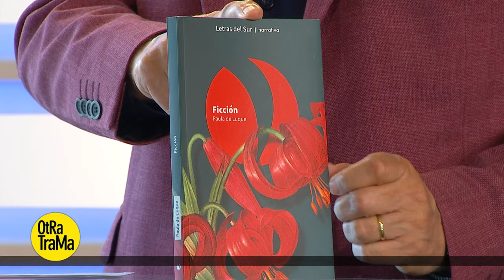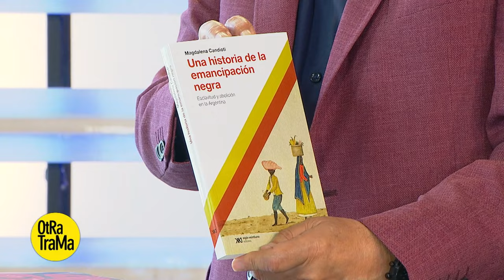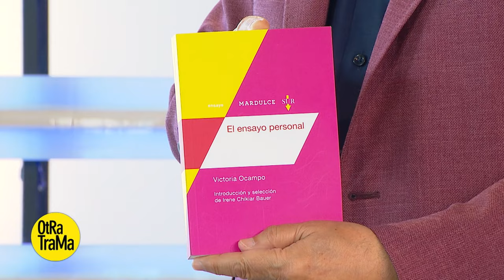Entrevista a Paula de Luque, Mariana Cumbi Bustiza y Carla Maliandi - Otra Trama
Paula de Luque analiza "Juan y Eva", una película que trata sobre la relación entre Juan Domingo Perón y Eva Duarte. Además, conversa sobre su libro "Ficción". Por su parte, Mariana Cumbi Bustiza presenta "La Meca" y Carla Maliandi dialoga sobre su obra "La Estripe".